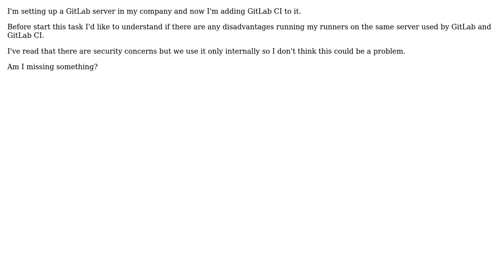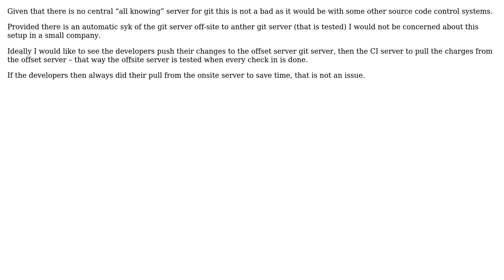Software Engineering: CI runner on same server of GitLab? (2 Solutions!!)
Software Engineering: CI runner on same server of GitLab?

With thanks & praise to God, and with thanks to the many people who have made this project possible! | Content (except music & images) licensed under CC BY-SA | Music | Images & others | With thanks to user Rory Hunter user Ian user Fez Vrasta user Arseni Mourzenko and the Stack Exchange Network Trademarks are property of their respective owners. You are responsible for your own actions.